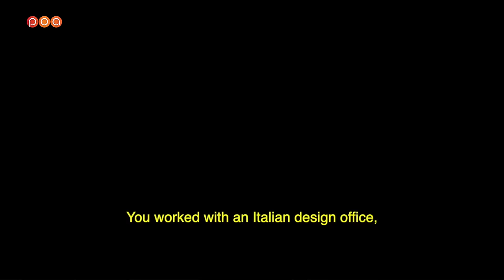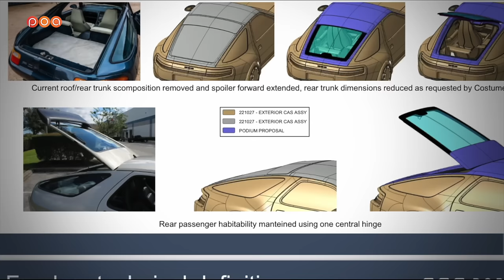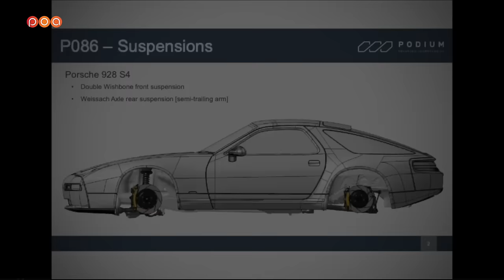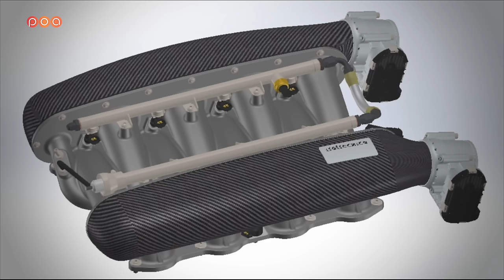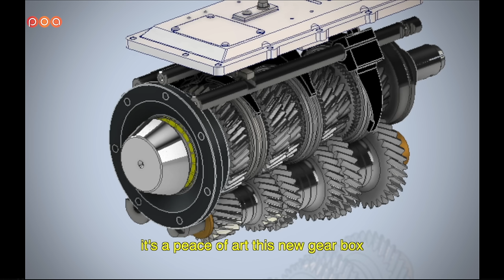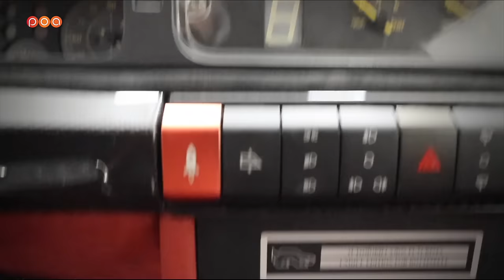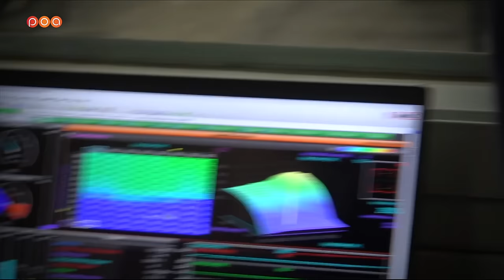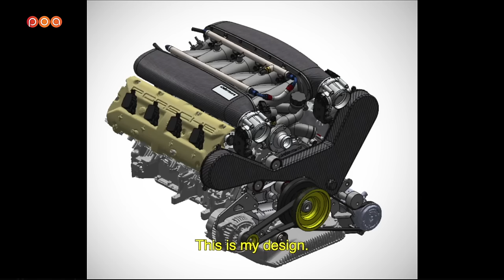NARDONE 👌 La Porsche 928 Restomod Française 🇫🇷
C'est quoi le Restomod  (restaurer et moderniser) ?  Pour le savoir,  Renaud a passé 3 jours avec avec Thierry Nardone, initiateur d'un projet de Restomod complètement fou sur base de Porsche 928.
Au cours d'un périple qui va vous faire voyager du sud de la France jusqu'à l'Italie, vous allez pouvoir découvrir, en exclusivité, toute la passion et le savoir-faire que mobilisent ce projet de Restomod, dont on n'a pas fini de parler.

Et si Thierry Nardone était un peu fou ? Faut-il être un peu fou pour passer 5 ans de sa vie à vouloir assurer la continuité de la Porsche 928, comme si la production de cette icône des années 80 ne s'était jamais arrêtée ?

Faut-il être un peu fou pour s'entourer des meilleurs spécialistes européens, motoristes, designers, assembleurs, tout cela pour créer plus de 3000 pièces spécifiques ?

Faut-il être un peu fou pour exiger la perfection du moindre détail, de la clé de démarrage sur mesure au plénum d'admission, en passant par un moteur V8 porté à 400 ch et revu de fond en comble ? Faut-il être un peu fou pour créer sa propre boîte  de vitesses ? Faut-il être un peu fou pour faire le tour du monde à la conquête de cette clientèle internationale exigeante qui a déjà tout conduit, tout vu, et qui pourtant s'étonne devant l’originalité et le soin de cette réalisation ?

Sans doute Thierry Nardone est-il un peu fou, et c'est tant mieux, tant mieux pour nous les “Bagnolards”, tant mieux pour l'automobile, et tant mieux pour le rayonnement de la France. Car oui, ce projet de Restomod de Porsche 928 est un projet français. Thierry Nardone vit dans le sud, à Aix-en-Provence. Il a eu 1000 vies auparavant, et il sait que le succès et l'échec sont les deux faces d’une même médaille. Il sait surtout que la ténacité, alliée au talent des meilleurs, et au soutien de toute une famille, peuvent transformer des rêves en réalité.

J'ai eu la chance de passer 3 jours avec Thierry. J’ai tout de suite été emporté par la sincérité, l'authenticité, et le talent du bonhomme. Son projet n'est pas un caprice. C'est une vision et une stratégie destinée à la construction d'une auto d’exception. C'est le projet d’un chef d’orchestre qui fait s’accorder tous les métiers de l'automobile. C’est le réalisme d'une utilisation quotidienne, tout en préservant le bon sens nécessaire aux contraintes d’homologation.

Sans le savoir, Thierry Nardone vient de redéfinir les règles du Restomod. Moderniser sans trahir, améliorer sans dénaturer, se tourner vers le futur sans oublier le passé. Plus proche d'une œuvre d'art que d’une simple voiture, cette 928 Nardone est également une déclaration d’amour dédiée au monde de l’automobile, aux ingénieurs, aux designers, aux artisans, aux techniciens, aux selliers, aux verriers, aux metteurs au point… bref, à tous les passionnés, et à tous ceux qui souhaitent que conduire demeure un certain art de vivre, emprunt d’élégance, et respectant le plaisir intime que cela peut procurer.

C’est aussi la fierté simple de se dire qu’en France, tout est possible. Nous serons très peu à rouler en 928 Nardone, mais nous serons des millions à rêver et à nous dire : la bagnole n’est pas morte tant qu’il y aura des Thierry Nardone.

📹Notre Matériel: